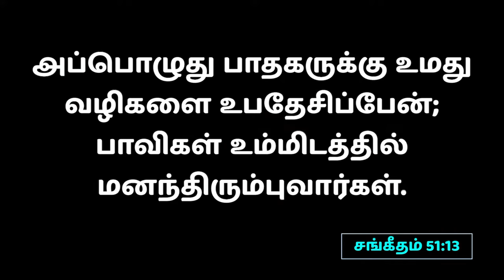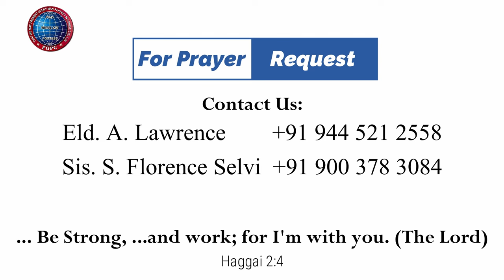சங்கீதம் 51 : 10 -13 | 06.01.2024 | Pr. I. Vinil Sathish | Kadamalaikuntu FGPC